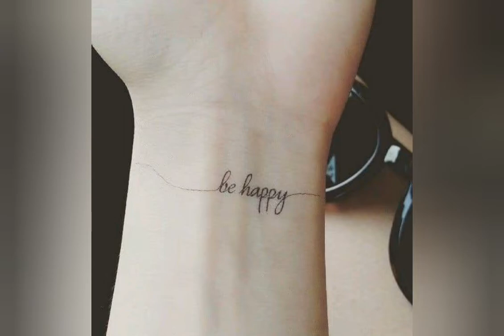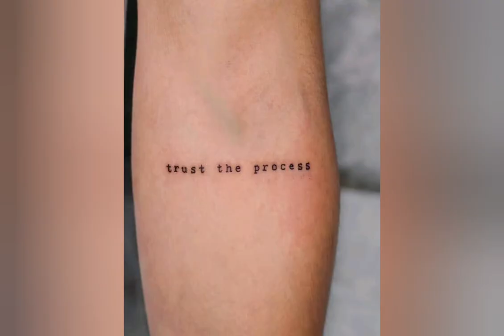Minimalist Tattoo Designs and Ideas Part 1